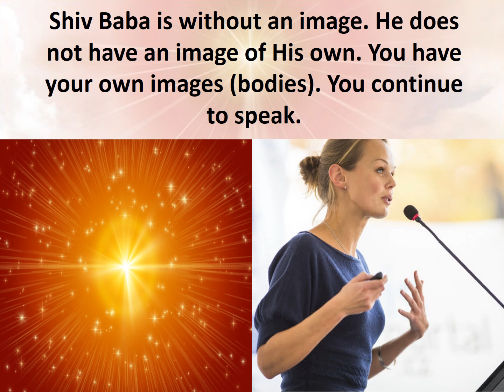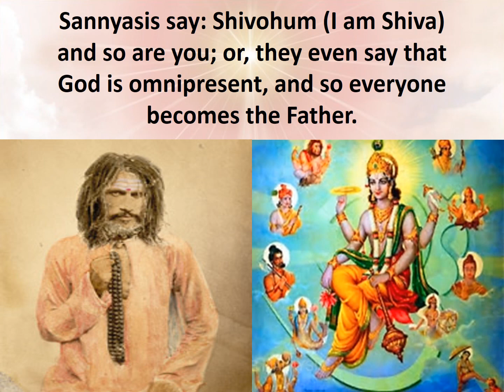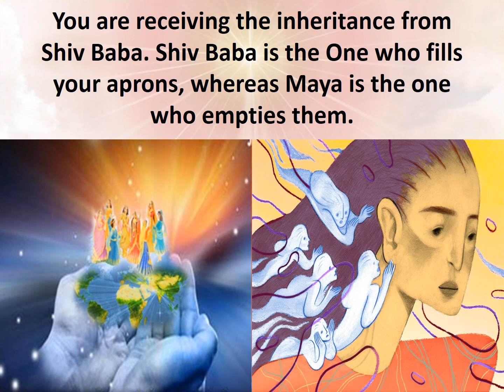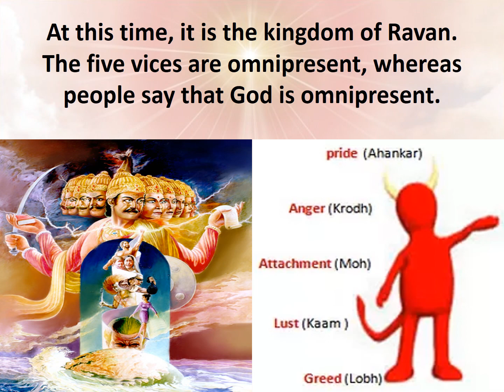Jewels Of Murli ENGLISH 21-02-2022